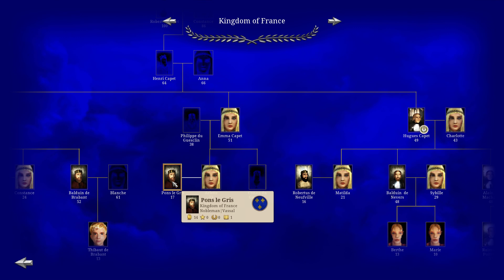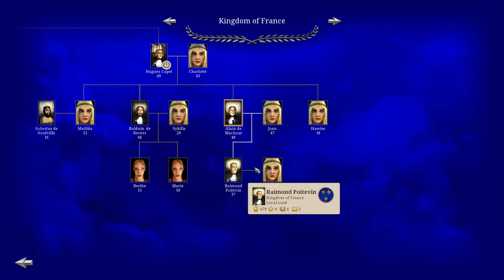[ITA]Chivalry Remastered - Regno di Francia #47: Giovani e avventati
Gameplay italiano su Chivalry Total War: Remastered
Campagna con il Regno di Francia
Submod utilizzata: Kirsi's Expanded Map